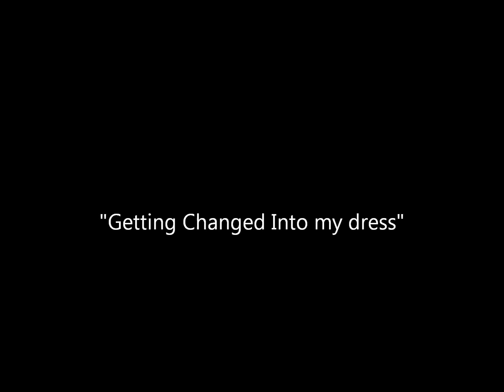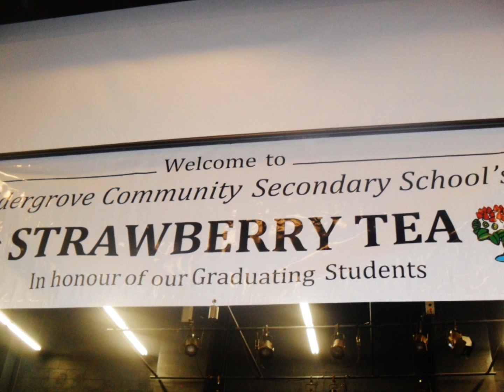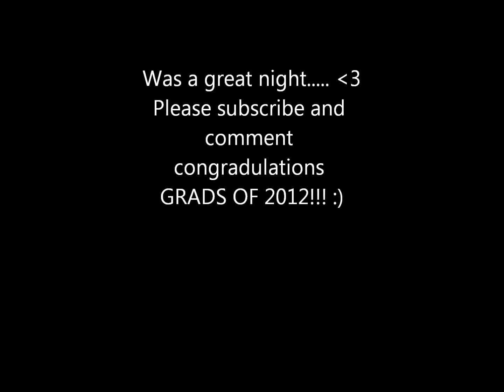2012 aldy prom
prom